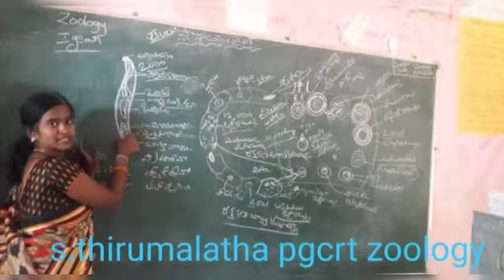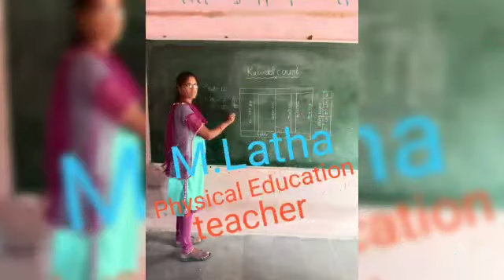KGBV JAGTIAL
Prepared & Presented by Special Officer Madhulatha & staff